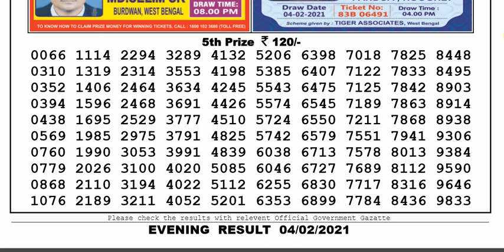Lottery Sambad Lottery Live 08.00pm 04.02.21 Nagaland State Lottery Result gdn